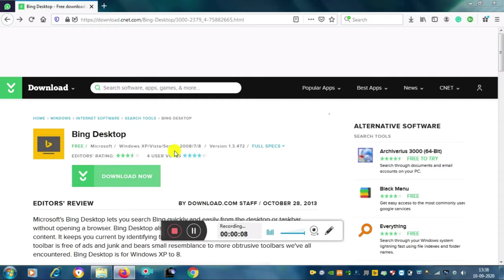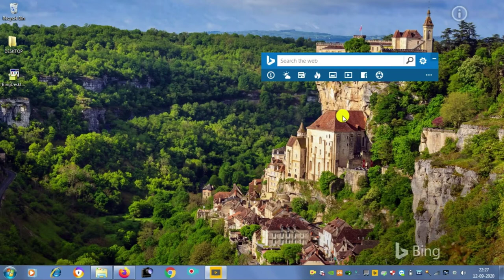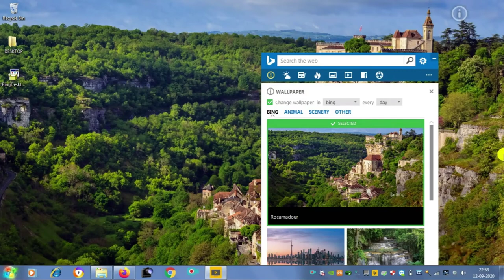How to download and install Bing Desktop (HD Wallpaper Changer) in PC - In Tamil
This video Contains Downloading and Installing of Bing Desktop in Pc